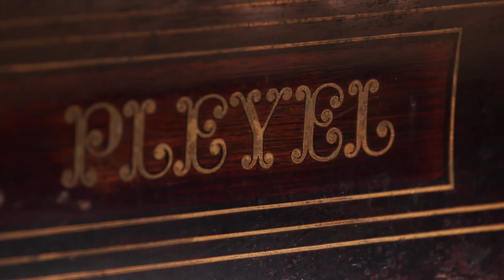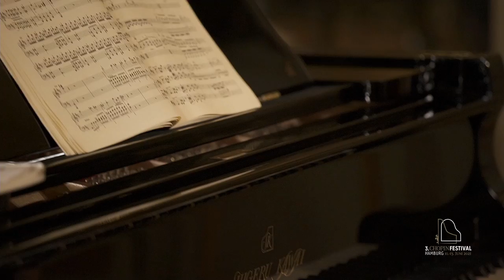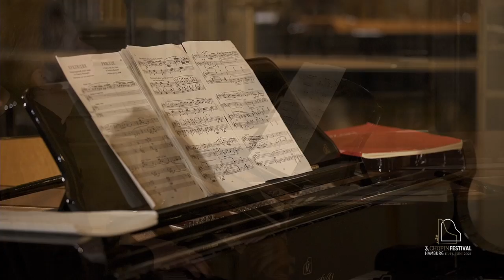3. Chopin Festival | Duo Klavierabend: Severin von Eckardstein & Hubert Rutkowski | remastered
Wir sind es gewohnt, dass uns die Musik vergangener Epochen auf modernen Instrumenten präsentiert wird. Das 3. Chopin Festival nimmt Sie mit auf eine Klangreise in das 19. Jahrhundert - die Zeit Chopins, seiner Zeitgenossen und der berühmten Konzertsalons.

Unterstützen Sie die Chopin-Gesellschaft Hamburg & Sachsenwald e.V. mit Ihrer Spende

Severin von Eckardstein und
Hubert Rutkowski spielen auf zwei Shigeru Kawai SK 7 (2015)
Werke von W. A. Mozart, F. Chopin, C. Debussy, S. Rachmaninow, C. Saint-Saëns
Severin von Eckardstein zählt zu den bedeutendsten deutschen Pianisten seiner Generation und ist mit Solo- und Orchesterkonzerten auf vielen großen Podien der Welt zuhause. Der Preisträger des „Grand Prix International Reine Elisabeth in Brüssel“ (2003) gibt weltweit viel beachtete und hoch gelobte Konzerte. 2020 zu Zeiten des fast europaweiten Lockdowns debütierte er mit dem Mariinsky Orchestra unter Valery Gergiev in St. Petersburg. Seine CD-Veröffentlichungen sind preisgekrönt.

Hubert Rutkowskis musikalische Interpretationen sind von einer leidenschaftlichen Bindung zur Ästhetik der alten Schule des 19 Jahrhunderts geprägt. Die pianistischen Traditionen von Fryderyk Chopin, Theodor Leschetizky und ihren Nachfolgern bilden daher den Grundstein seines künstlerischen Profils. Am 1. März 2021 zu Chopins Geburtstag hat er in Hamburg die Weltpremiere des wiederentdeckten Pleyel-Flügels von Chopin realisiert. Seit 2018 ist er künstlerischer Leiter des Chopin Festival Hamburg.

Zwei Shigeru Kawai SK-7, Hamamatsu 2015

Wolfgang A. Mozart (1756–1791)
Sonate D-Dur KV 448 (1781)
Allegro con spirito | Andante | Allegro molto

Prélude à l'après-midi d'un faune L. 86 (1891–94 / 1895 für zwei Klaviere)

Fryderyk Chopin (1810–1849)
Rondo C-Dur op. posth. 73 (1828)

Sergei Rachmaninow (1873–1943) Suite Nr. 2 op. 17 (1901)
Introduction | Valse | Romance | Tarantelle

Das 3. Chopin Festival Hamburg ist eine Veranstaltung der Chopin-Gesellschaft Hamburg & Sachsenwald e.V.

Schirmherrschaft durch Prof. Andrzej Przyłębski, Botschafter der Republik Polen in Berlin.

Ermöglicht wird das Livestream-Konzerterlebnis durch ORLEN Deutschland und ihre star-Tankstellen - offizieller Hauptsponsor und Auftankpartner, KAWAI Europa und der Hans Brökel Stiftung für Wissenschaft und Kultur. Wir danken außerdem der Hochschule für Musik und Theater Hamburg sowie dem Museum für Kunst und Gewerbe Hamburg.